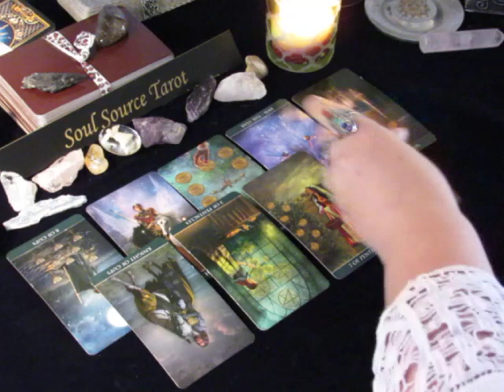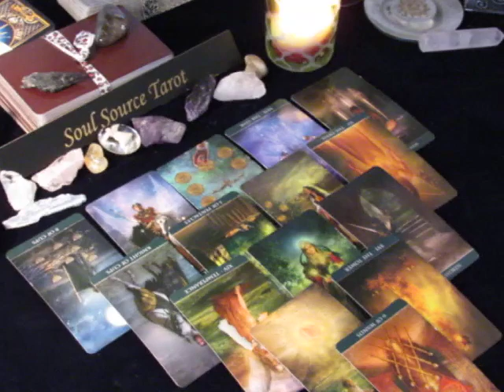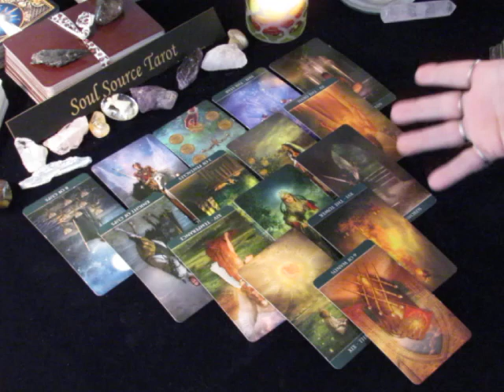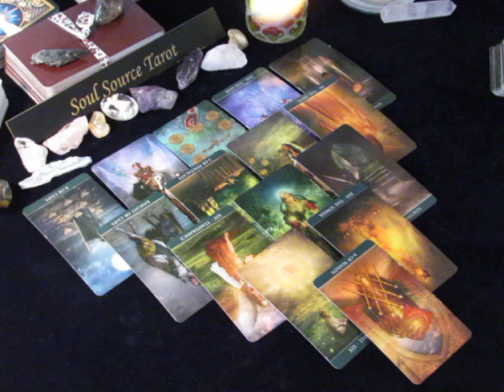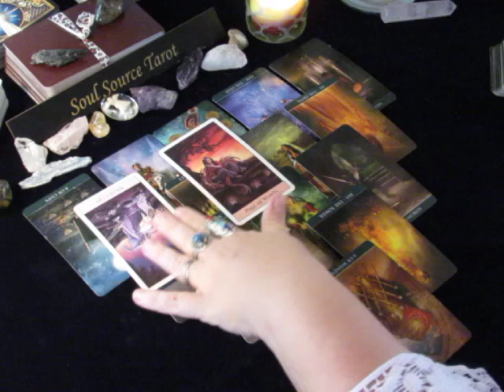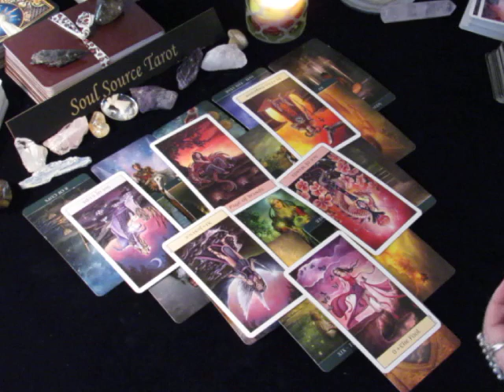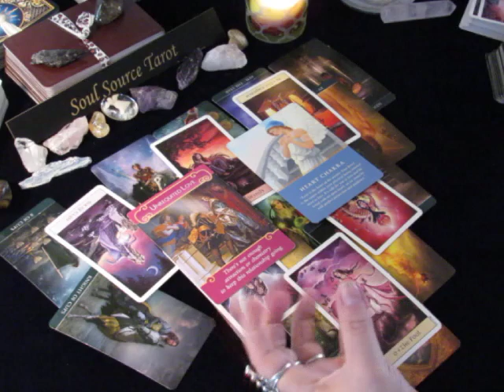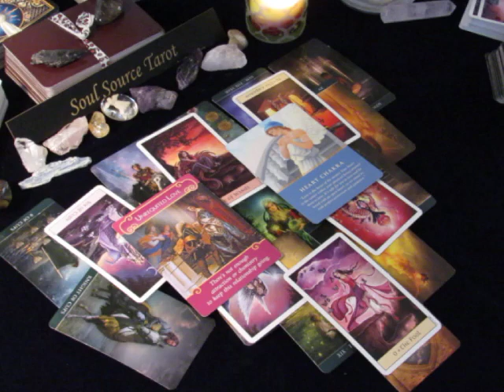~Scorpio~High Vibrations R us~November 20 to 26, 2017 Weekly Tarot Reading